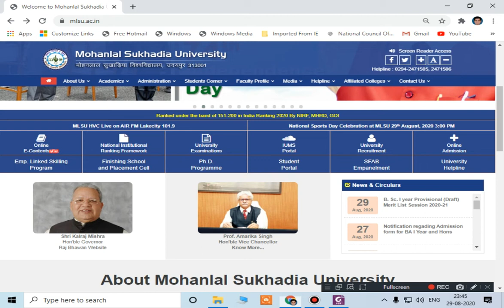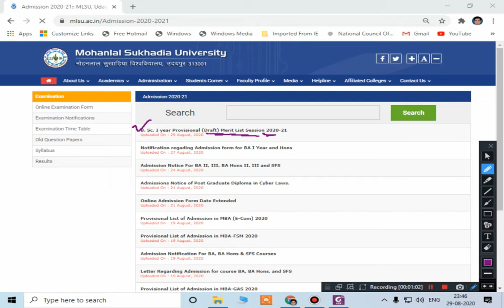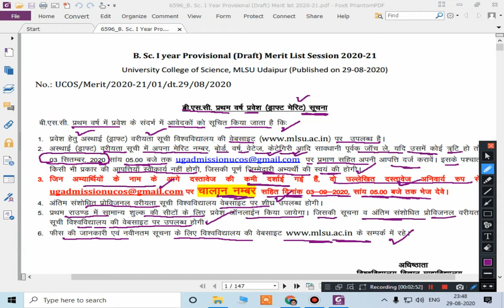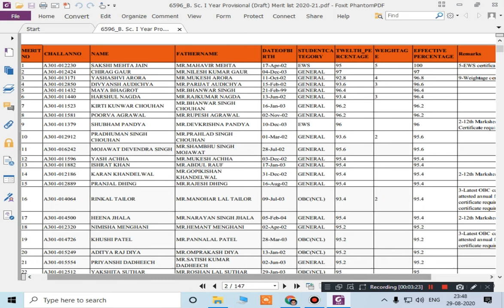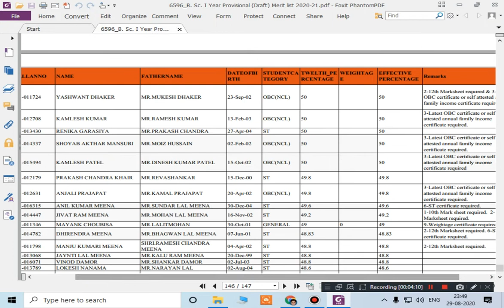MLSU Admission Session 2020-21 | B.Sc. First Year Provisional Merit List Declared